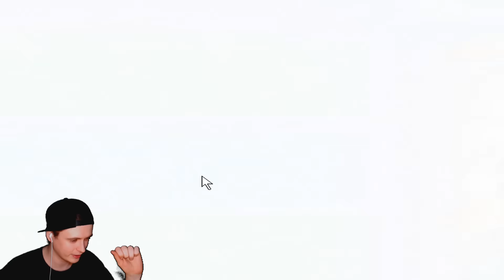🏆 САМЫЙ СЕКРЕТНЫЙ ЗОМБИ - ФИНАЛ 🧟 Plants vs Zombies (Растения против Зомби) Прохождение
Это прохождение Растения против зомби 1 / Plants vs zombies прохождение на русском (walkthrough) 1080p full hd 60 fps - Часть 28 серия 28